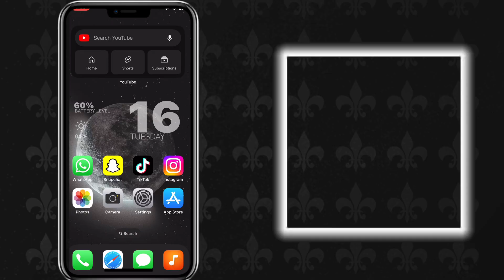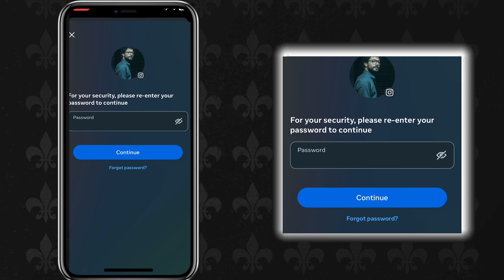How to Delete Instagram Account Permanently in 2024 |Talha Wahab